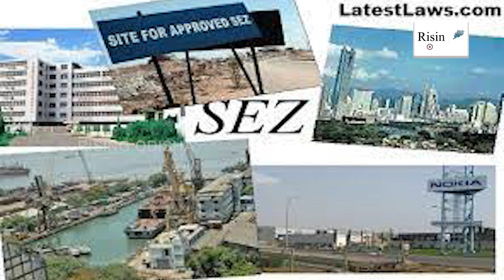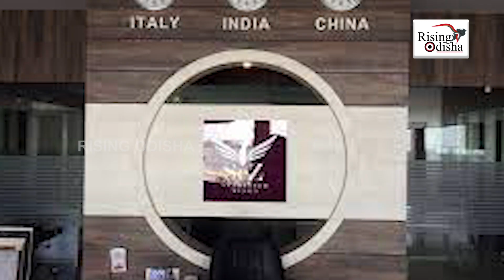'Work from Home' Extended Till 2023 | Govt Allows WFH for IT Employees in SEZs Till Dec 31, 2023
Central Govt allows Work From Home for IT employees in Special Economic Zone till December 31, 2023.